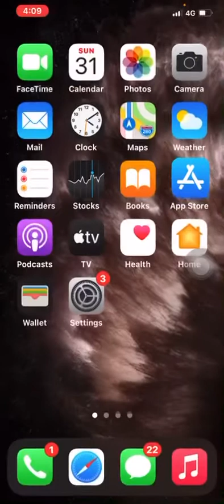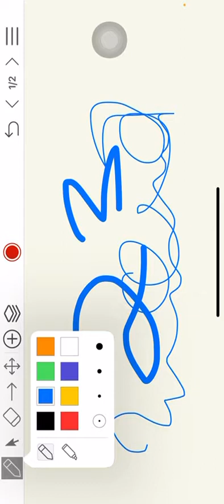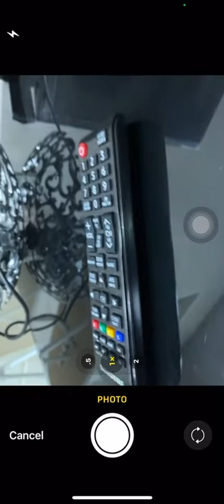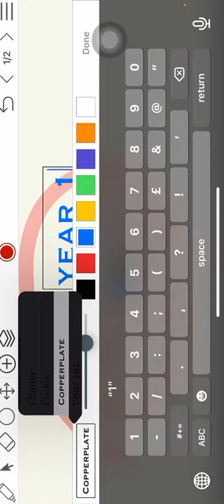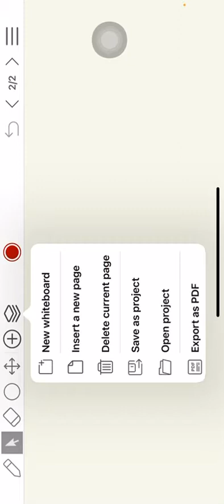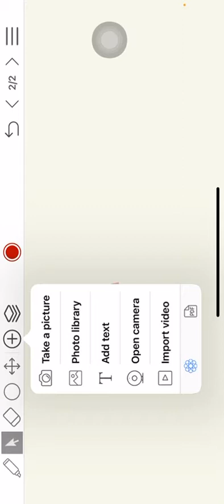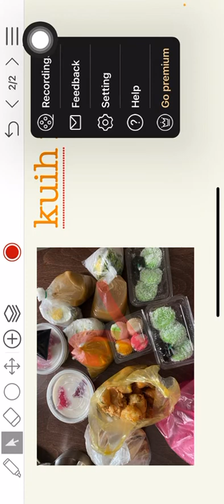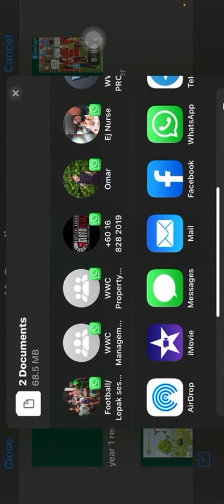EasyTeach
Mengajar secara online dengan apps yang sangat mudah